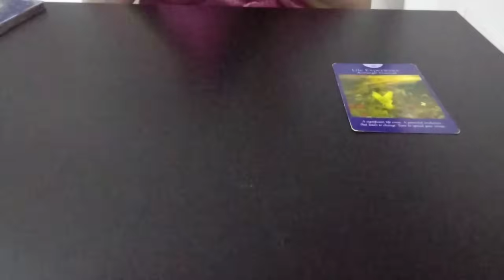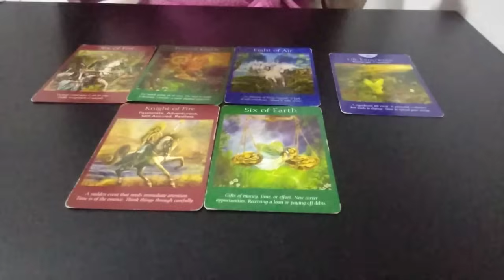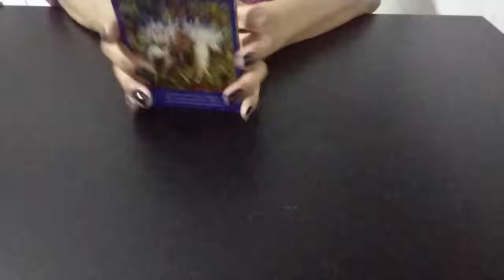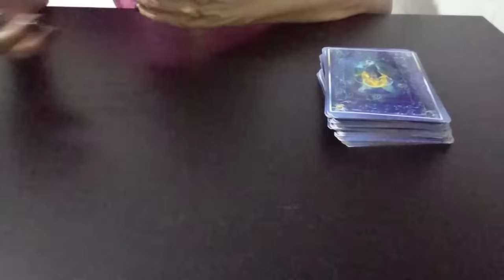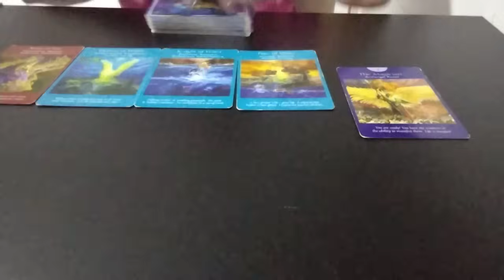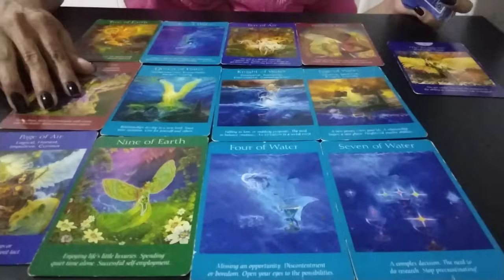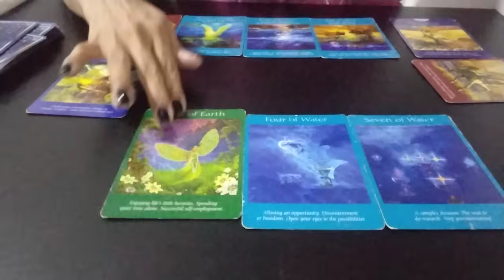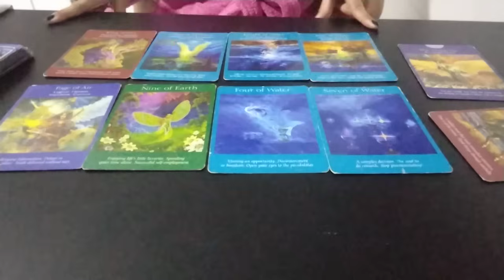♓️ DEMET ÖZDEMIR | RESUMO DA SEMANA + TENDÊNCIAS PARA PRÓXIMA